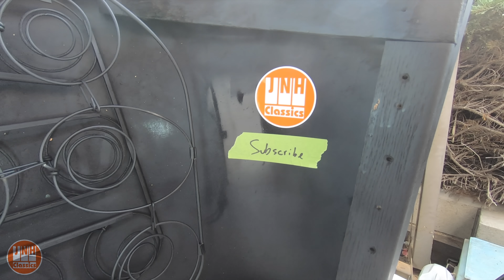A Forgotten Model T (Episode 17) New Seat Upholstery From Scratch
Making New Seat Covers for the Model T Fordor

Product Links:

Spray Adhesive
Termite Killer
Fabric Nails
5oz Hammer

Camara Equipment:
GoPro Hero 7 Black:
Large Tripod
Small Tripod
Small Tripod Light